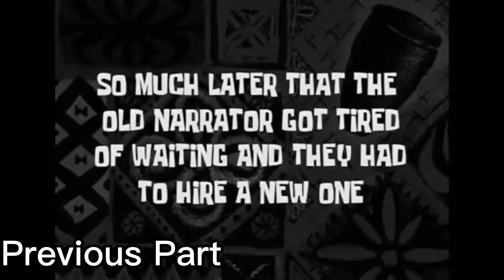You Reminded Me Of Someone Meme🚓 | Gacha Club | Part (3/?) + Bonus :]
Part 3: Your watching

Part 4?